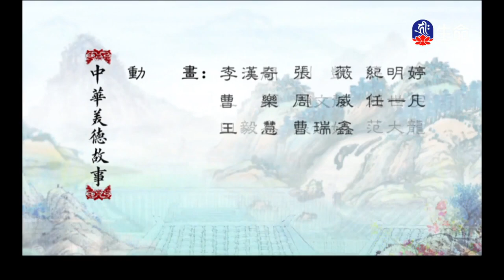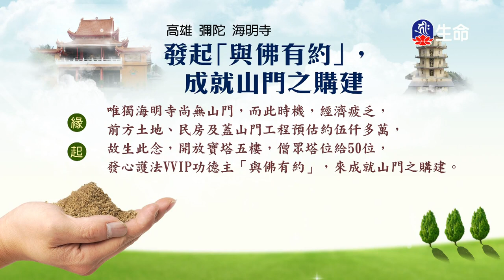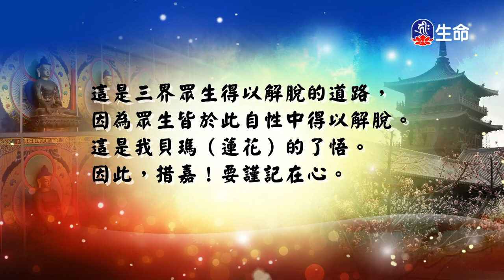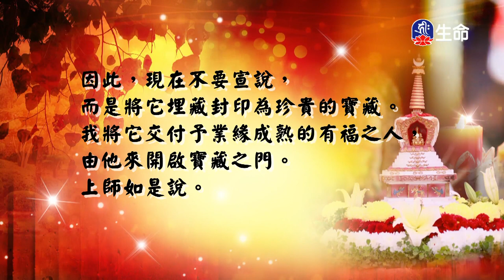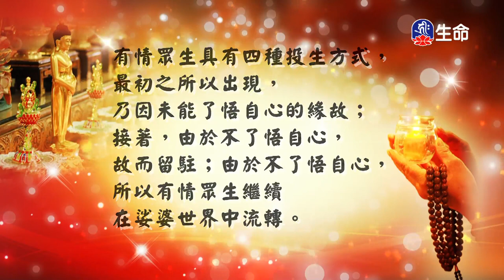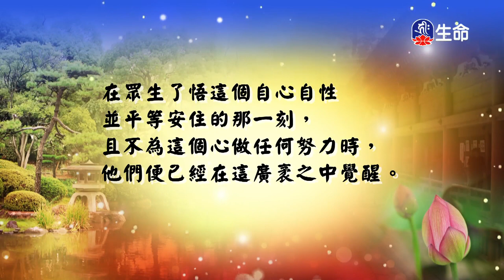國藩仁愛_中華美德育故事_(lifetv_20230403_07:30)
中華美德育故事_國藩仁愛。